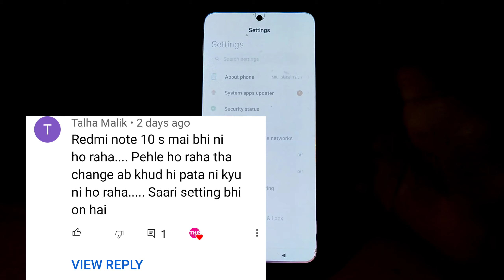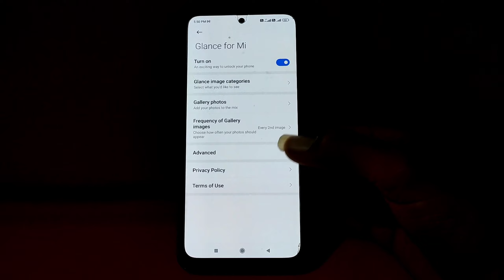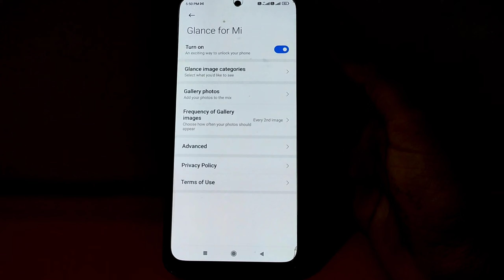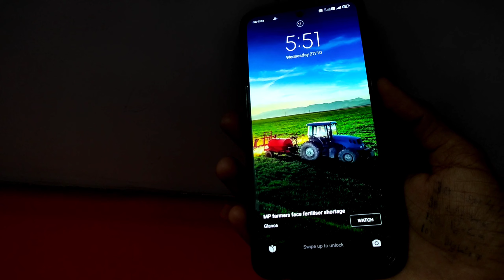Redmi Note 10s Lock Screen Wallpaper Automatic Not changing Problem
( Your Queries )

( Keyword)

1. Redmi Note 10s lock Screen wallpaper not changing Problem Solution
2. Redmi note 10s wallpaper Carousel not working problem solution
3. Redmi Note 10s lock Screen wallpaper kaise change kare
4. Redmi Note 10s lock Screen wallpaper Automatic change Nhi hote kese kare